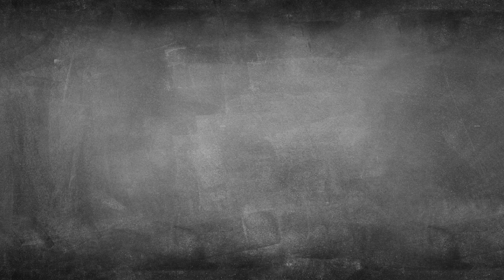Useful Russian Vocabulary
One of the best ways to practise your Russian is to listen to it. As much as possible! And try to do your best to understand it without subtitles, it will give you a great opportunity to practise your vocabulary and all the knowledge you already have. And the more you practise it the better you remember it :)

Try the revolutionary new way of learning a language!

My Facebook page (there you can ask me any questions about the Russian language and culture)